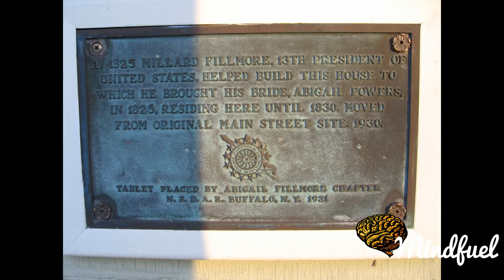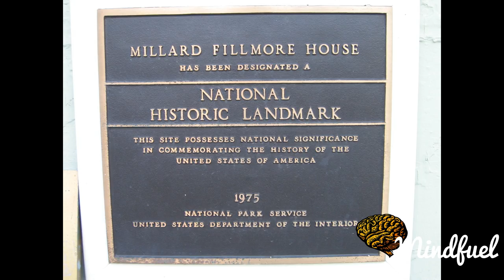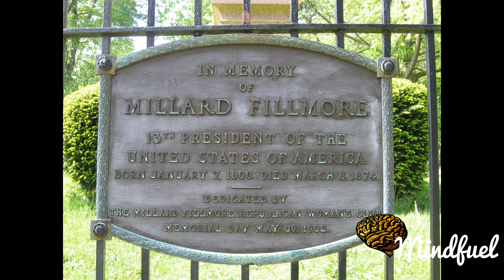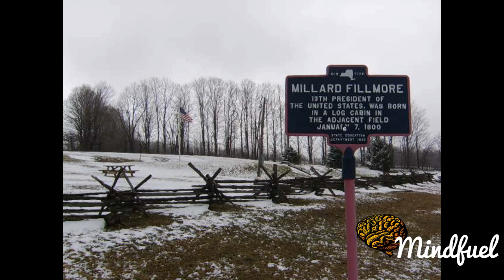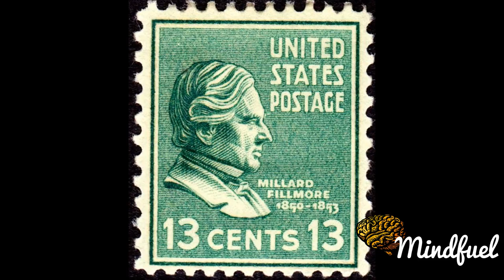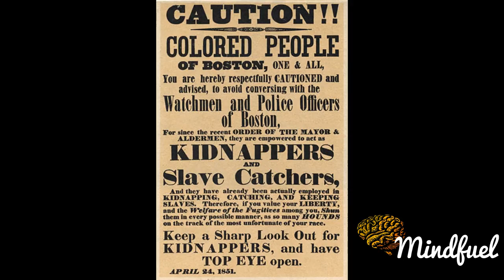Millard Fillmore Documentary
Millard Fillmore  was the 13th President of the United States , the last to be a member of the Whig Party while in the White House. A former congressman from New York, Fillmore was elected the nation's 12th Vice President in 1848, and was elevated to the presidency by the death of Zachary Taylor. He was instrumental in getting the Compromise of 1850 passed, a bargain that led to a brief truce in the battle over slavery. He failed to win the Whig nomination for president in 1852; he gained the endorsement of the nativist Know Nothing Party four years later, and finished third in that election.

Fillmore was born into poverty in the Finger Lakes area of New York state; his parents were tenant farmers during his formative years. He rose from poverty through study, and became a lawyer though he had little formal schooling. He became prominent in the Buffalo area as an attorney and politician, was elected to the New York Assembly in 1828, and to the U.S. House of Representatives in 1832. Initially, he belonged to the Anti-Masonic Party, but became a Whig as the party formed in the mid-1830s; he was a rival for state party leadership with editor Thurlow Weed and Weed's protégé, William H. Seward. Through his career, Fillmore decried slavery as an evil, but one beyond the powers of the federal government, whereas Seward was not only openly hostile to slavery, he argued that the federal government had a role to play in ending it. Fillmore was an unsuccessful candidate for Speaker of the House when the Whigs took control of the chamber in 1841, but was made Ways and Means Committee chairman. Defeated in bids for the Whig nomination for vice president in 1844, and for New York governor the same year, Fillmore was elected Comptroller of New York in 1847, the first to hold that post by direct election.

Fillmore received the Whig vice presidential nomination in 1848 as Taylor's running mate, and the two were elected. He was largely ignored by Taylor, including the dispensing of patronage in New York, on which Taylor consulted Weed and Seward. As vice president, Fillmore presided over angry debates in the Senate as Congress decided whether to allow slavery in the Mexican Cession. Fillmore supported Henry Clay's Omnibus Bill (the basis of the 1850 Compromise) though Taylor did not. After President Taylor died in July 1850, Fillmore dismissed the cabinet and changed the administration's policy. The new president exerted pressure to gain the passage of the Compromise, which gave legislative victories to both North and South, and which was enacted by September. The Fugitive Slave Act, expediting the return of escaped slaves to those who claimed ownership, was a controversial part of the Compromise, and Fillmore felt himself duty-bound to enforce it, though it damaged his popularity and also the Whig Party, which was torn North from South. In foreign policy, Fillmore supported U.S. Navy expeditions to open trade in Japan, opposed French designs on Hawaii, and was embarrassed by Narciso López's filibuster expeditions to Cuba. He sought election to a full term in 1852, but was passed over by the Whigs in favor of Winfield Scott.

As the Whig Party broke up after Fillmore's presidency, many of Fillmore's conservative wing joined the Know Nothings, forming the American Party. In his 1856 candidacy as that party's nominee, Fillmore had little to say about immigration, instead focusing on the preservation of the Union, and won only Maryland. In his retirement, Fillmore was active in many civic endeavors. He helped to found the University of Buffalo, serving as its first chancellor. During the American Civil War, Fillmore denounced secession and agreed that the Union must be maintained by force if necessary, but was critical of the war policies of Abraham Lincoln. After peace was restored, he supported the Reconstruction policies of President Andrew Johnson. Obscure today, Fillmore has been praised by some for his foreign policy, but he is criticized by others for his enforcement of the Fugitive Slave Act and for his association with the Know Nothings.